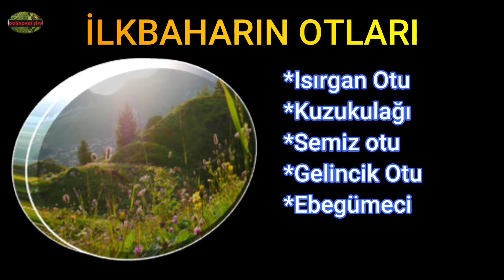Mevsimlere Göre Doğada Toplanabilecek Yabani otlar Yaz Kış Sonbahar İlkbahar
Doğada Bulunan Yabani Şifalı Bitkiler, Otlar